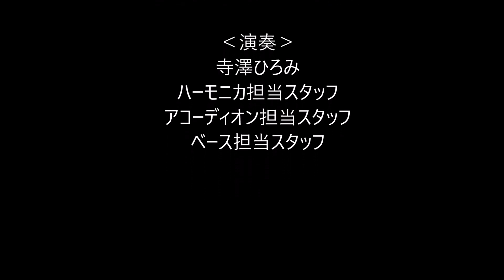【コラボ演奏】寺澤ひろみさんと谷口楽器スタッフが一緒に「WINDING ROAD」を演奏してみました♪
【寺澤ひろみ】さんとのコラボ撮影♪
当店のアコーディオン/ハーモニカ/Leftyギター担当スタッフと一緒に演奏をさせて貰いました！
寺澤さんありがとうございます！！

Collaboration performance♪
Our staff played "WINDING ROAD"  together with Ms. Hiromi Terasawa.

《コラボ動画公開中》
是非【寺澤ひろみ Hiromi Terasawaチャンネル】も登録おねがいします。

‹当店の取り組み›
安心してご来店いただけるために
従業員の衛生管理の徹底の他、次のような店頭対策を施しております。
■アルコール除菌　■十分な室内換気　■お客様用マスクの用意
■アルコール除菌スプレーの設置　■非接触型体温計の用意
どうぞご安心して当店までお越しください。

※動画は十分な換気のもと撮影しております。（外を走る車の音が聞こえるかもしれません…）

■寺澤ひろみ ( Hiromi Terasawa )
東京都出身　明治大学文学部卒
複音ハーモニカ奏者だった父の影響で明治大学ハーモニカソサエティに入部。
クロマティックハーモニカを竹内直子氏に師事。
父の急逝をきっかけに独学で複音ハーモニカを習得する。
２００１年ドイツ・トロッシンゲンで行われた「ワールドハーモニカフェスティバル２００１」複音ハーモニカ独奏部門に初出場し優勝。

音楽のジャンルを問わずハーモニカの魅力を伝えるべく、箏・尺八・薩摩琵琶、ピアノトリオ、弦楽四重奏、ウインドオーケストラなど様々な楽器との共演を果たす。
テレビ・ラジオにも多数出演し、映画・テレビドラマでのハーモニカ指導も務めるなど、多方面で活躍中。
日本ハーモニカ芸術協会 師範、全日本ハーモニカ連盟 常任理事。
2018年より「F.I.H.Japanハーモニカコンテスト」にて史上初の女性審査員を務める。